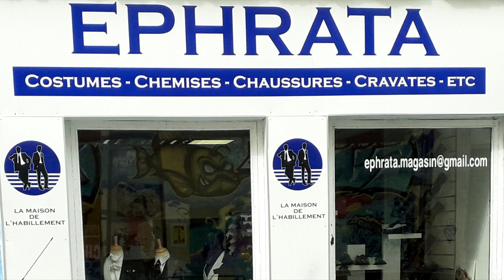EPHRATA MAGASIN DE LA SAPOLOGIE A LYON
VOTRE MAGASIN DE LA SAPE